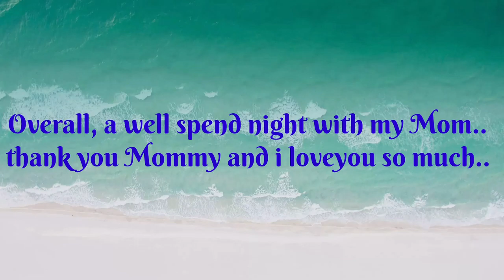Exercise with my Mom | Daughter & Mom Bonding | Hxney Bee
Hxney Bee